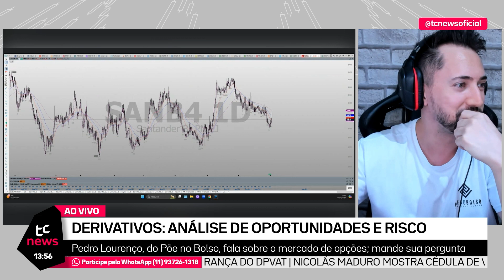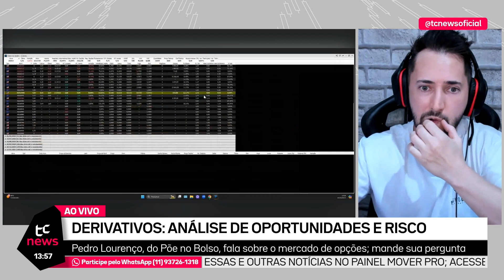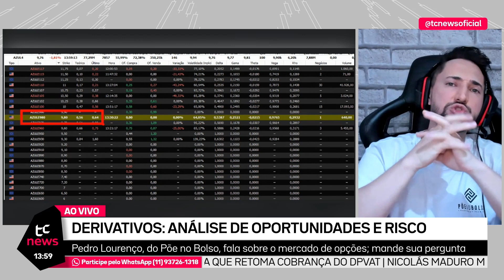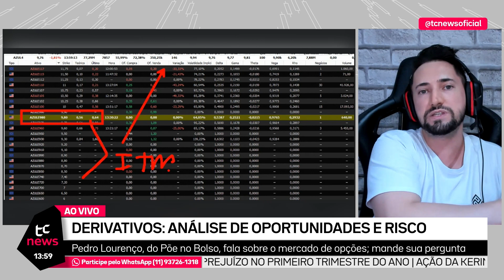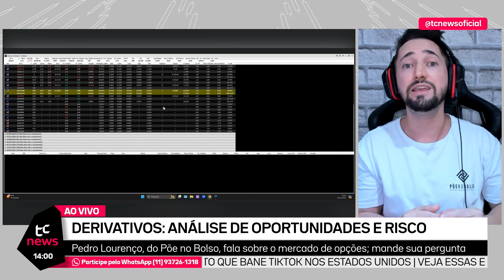TUDO O QUE EU QUERO QUANDO OPERO OPÇÕES, É QUE O ATIVO FIQUE ITM. ENTENDA!